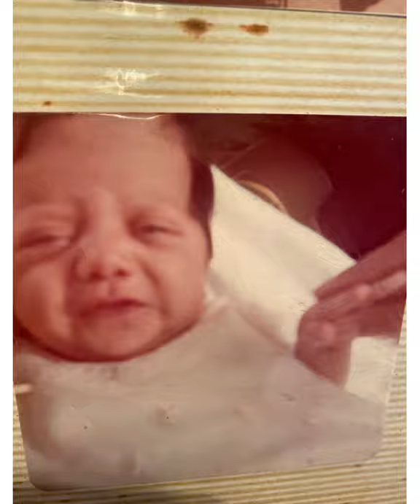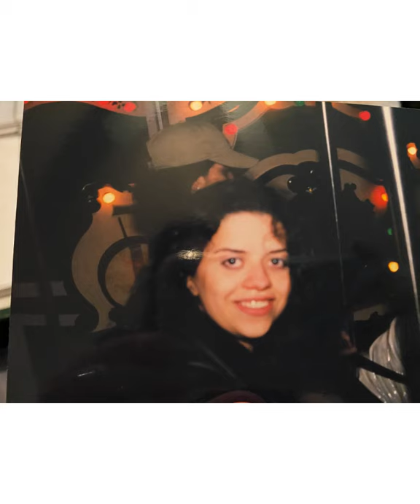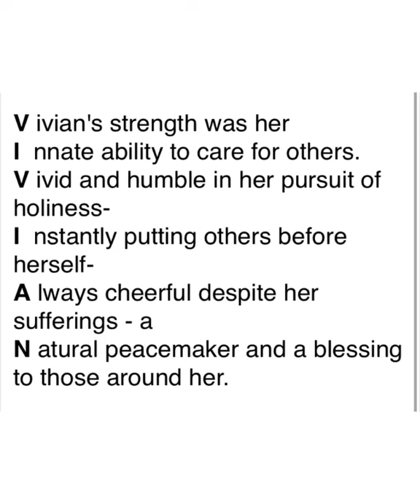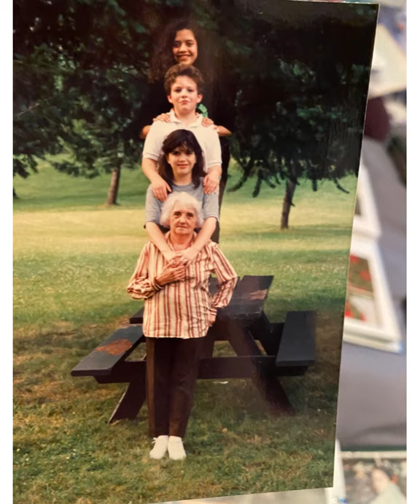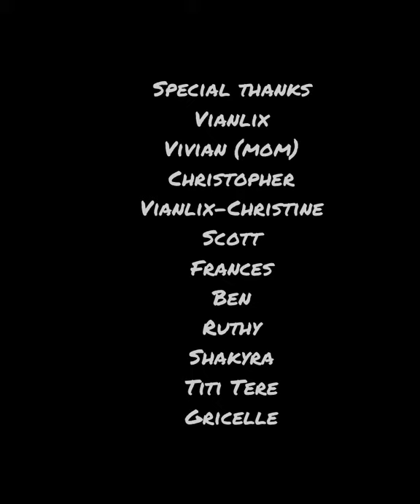Vivian Mestey Wolfe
10 years of Vivian being in heaven!  We remember her